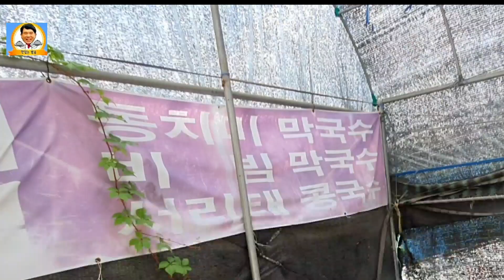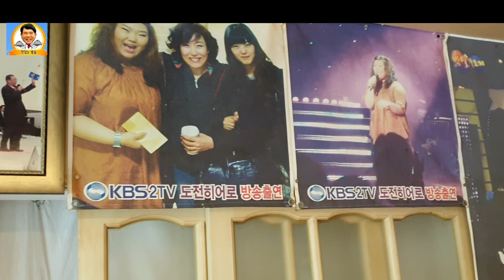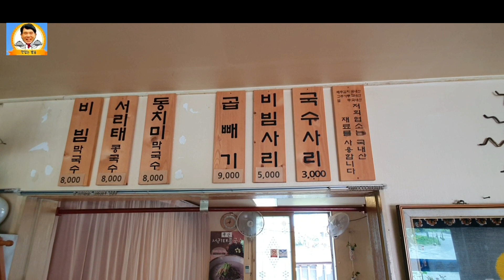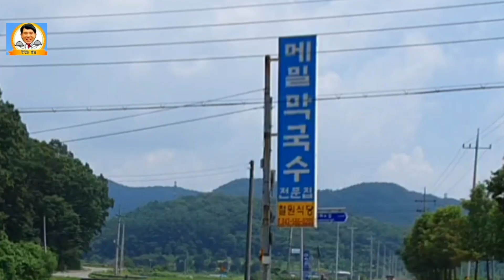백종원도 좋아하는 강원도 진짜 맛 흑석리 철원 메밀막국수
장태산휴양림 가는 길에 있는 30년 전통 이북식(강원도)메밀막국수 맛집